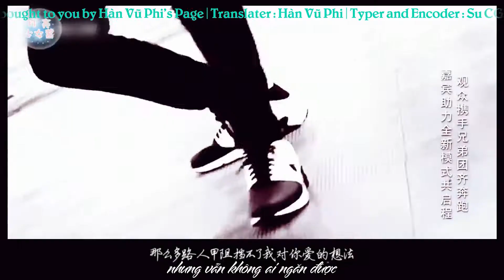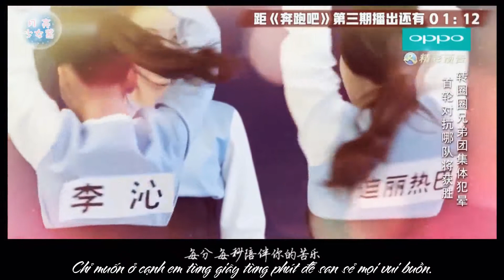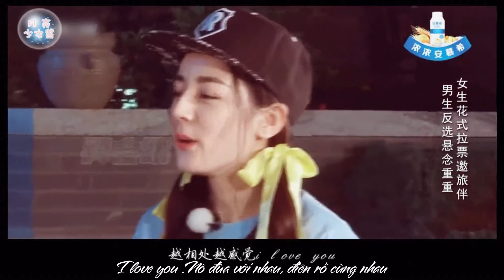[Vietsub] Dũng Cảm Yêu Lộc Hàm Địch Lệ Nhiệt Ba